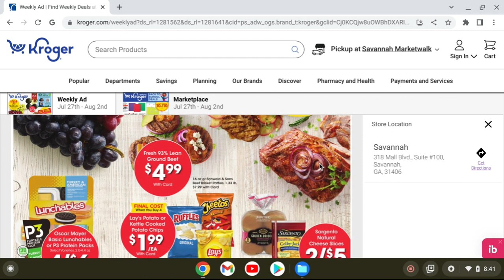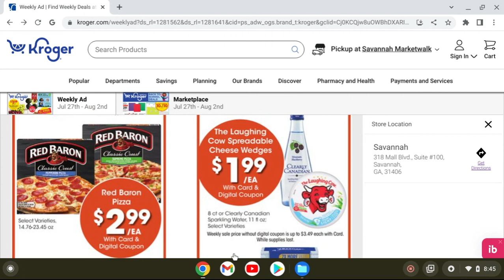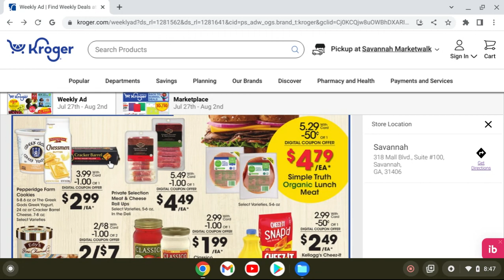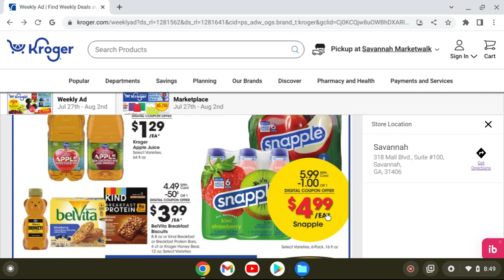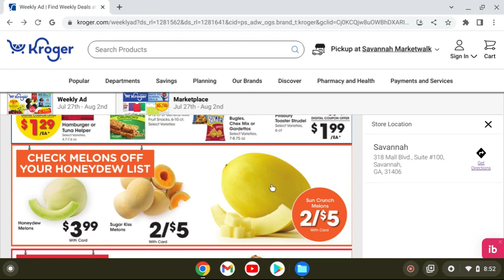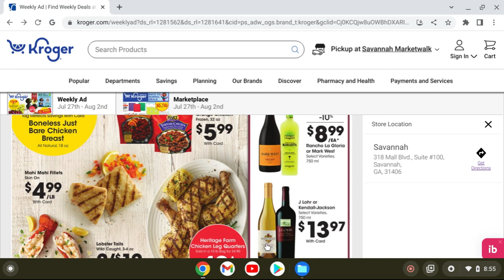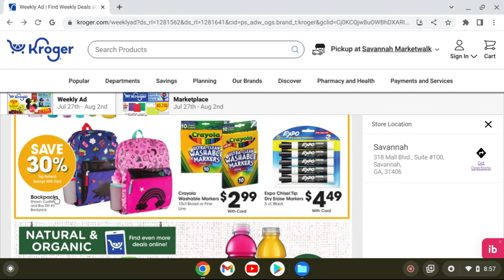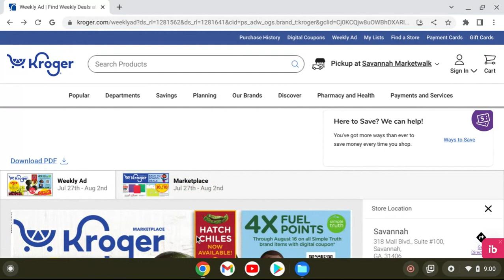Kroger Weekly Ad July 27-August 2